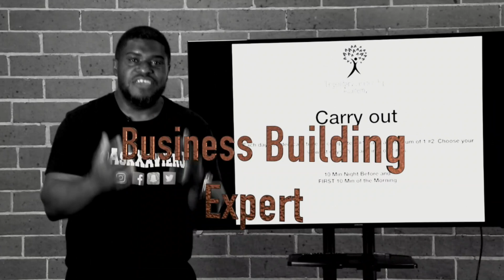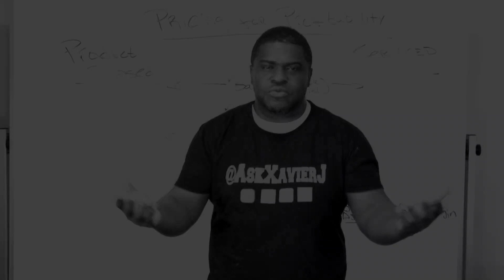BUSINESS BUILDING TUESDAY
Happy Tuesday! Let's talk business. Bring you questions and let's get you and your business UNSTUCK.